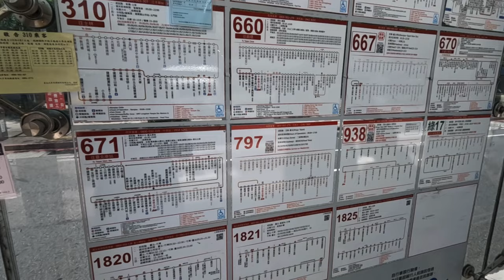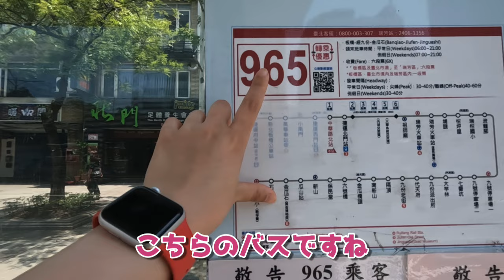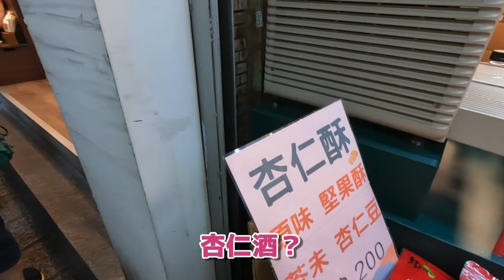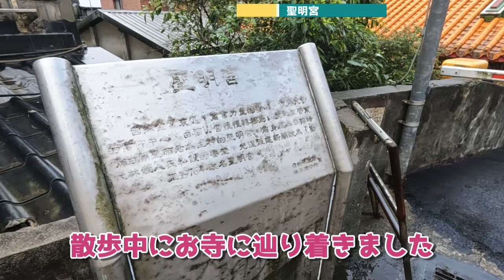【九份】幻想的な九份の風景を散策！阿妹茶樓でお茶を飲みながら絶景を満喫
皆さん、今日も一日お疲れ様でした！

お元気でしょうか？動画に全く関係はなしですが先日の雷雪すごかったですね！この現象初めてでとても驚きました。

今回の動画は台湾の一番有名な観光地、九份のvlogです。ジブリの世界に入り込むみたいな感じで大変気に入りました✨ 7時間の滞在で全く時間が足りてなくて、また行きたいです。

最後にもう帰れないと思いましたが運よく助かりました。

この動画を少しでも楽しめたら嬉しいです😌